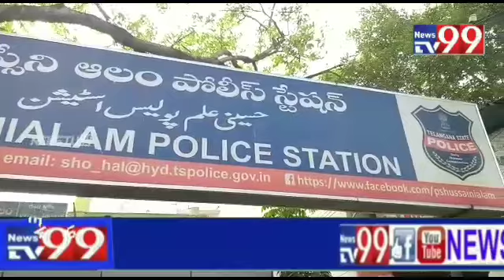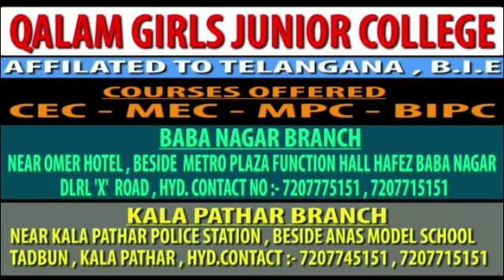NEWSTV99 SudhkhoRaooN Yane Financiers Ke Zulm Ki Kahani Ayi Manzar E Aam Per.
NEWSTV99 Badi Khabar Hai Purane Shaher Se.

SudhkhoRaooN Yane Financiers Ke Zulm Ki Kahani Ayi Manzar E Aam Per.

Sudh Ki Rakham Dene Mei Deeri Ek Aadmi Ko Jaan Se Marne Ki Koshish.

Purana Pool Pardi Wada Mei Talwar Aur Chakuaoon Ke Saath SudhkhooRaooN Ke Gunde Hue GiraFTaR.

Inspector Hussaini Alam Police Station K.Ramesh Ka BayaN.